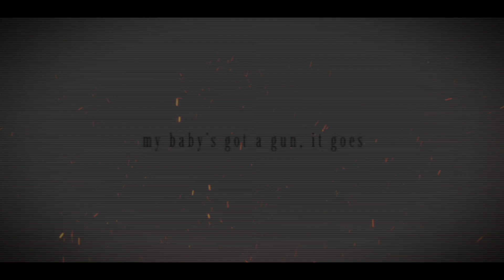Hayloft II | Animation Meme | MCYT / SCU 100 Days | Loofie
This Video is about Slimecicle's 100 day Hardcore Video!

Time Taken:
• 3 Days

Programs:
• Gacha Club
• Ibx Paint
• Kinemaster